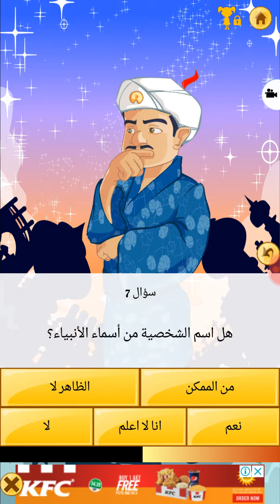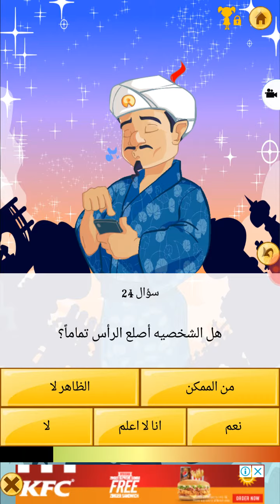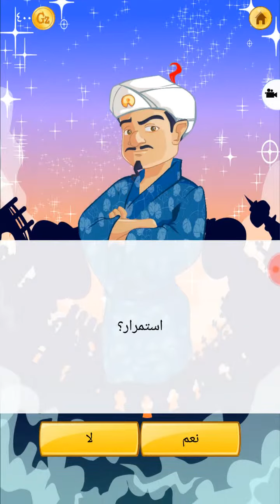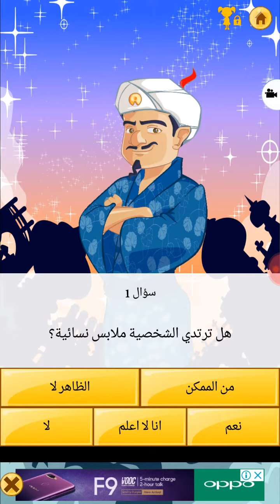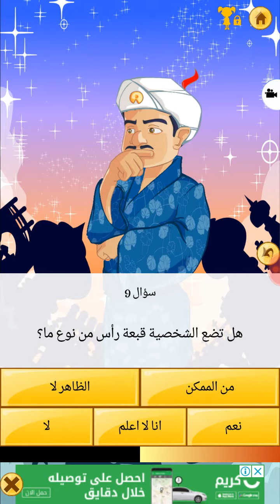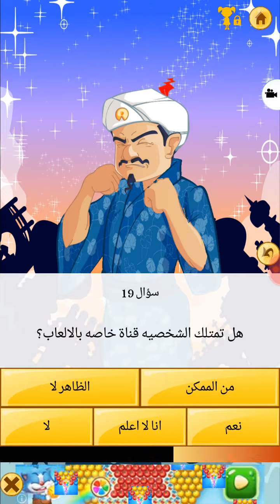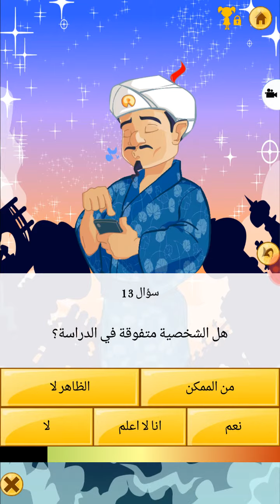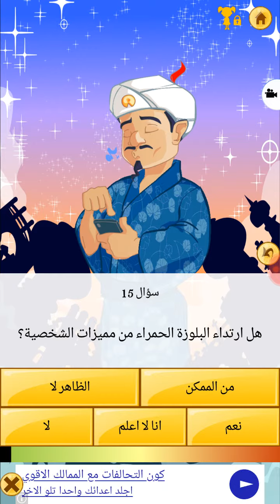Akinator part 1